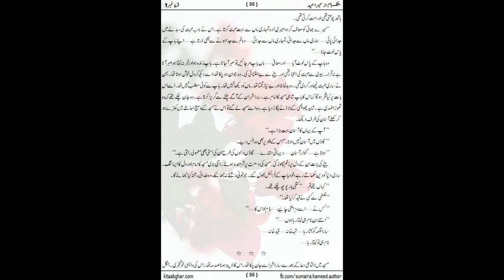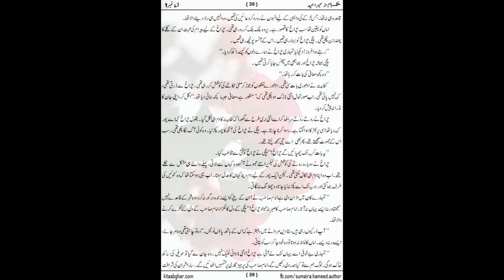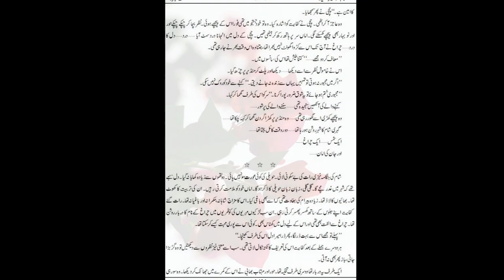Urdu Novel Mushk Baam Part 2 || Best Urdu Novel || most romantic and bold urdu novels || bold story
Dark Romance Urdu novels pdf
dark romance urdu novels 2020
Wasal Romantic Novel By Fatima Ahmad · Kia karun Dard Kam Nahi Hota Romantic Novel By Umme Hani · Hayat ik Moma Romantic ...
Explore Nahid Akhtar's board "Pdf books download" on Pinterest. ... Junoon Tery Ishq Ka By Sundus Shaikh Complete Dark Romance Urdu Novel.
Romance Urdu Novels Where The Heroine is Afraid of the Hero · ky Ab Kal Adai Main Karon Urdu Romantic Novel · Meri Wehshaton Ko Qarar Do By Mishab Ail Tarar PDF ..
Mushk Baam e  by Sumaira Hameed is a new Social Romantic Urdu Novel started in monthly Digest Khawateen and being published online on Sumaira Hameed Facebook Page and Instagram. Kitab Ghar has also started this novel online in better format / clear view for easy reading of online Readers in PDF ebook format. Sumaira Hameed has emerged as a very popular writer in recent years and produced some Marvellous and Best Seller Novels. Her Novels and Short Stories Books are published by various publishers. Sumaira Hameed Novels List is Yaaram, Sauda, Mohabbat Man Mahram, Khayal e Yaar, Raah e Noor. We hope, our Social Romantic Novel Readers will find this Novel very heart touching, Interesting and Entertaining.